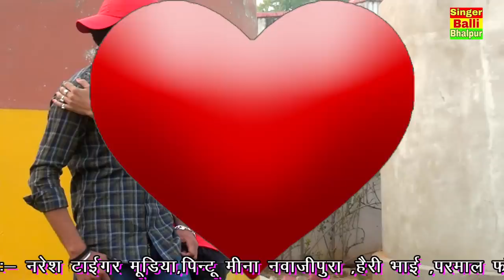Dj Rasiya || Hiro Raja Dil m Dhak2 Hove || सुपर हिट रसिया बल्ली भालपुर